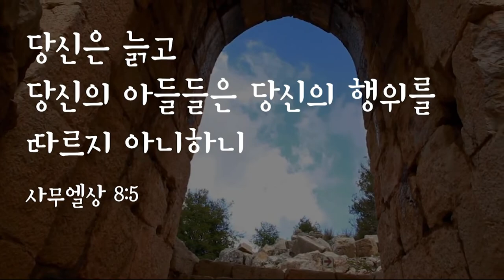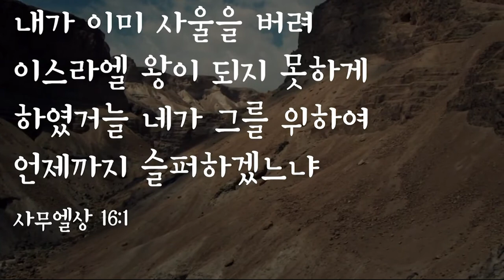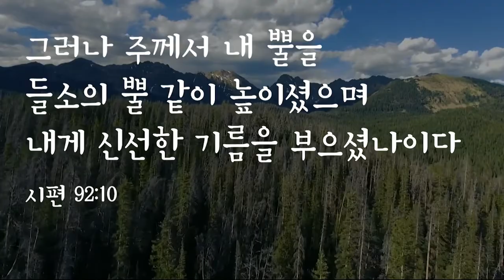[Special Message] When You Feel Alone (혼자라고 느낄때) @ The Free Chapel